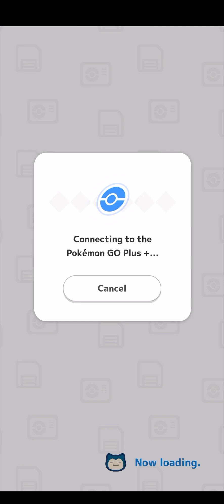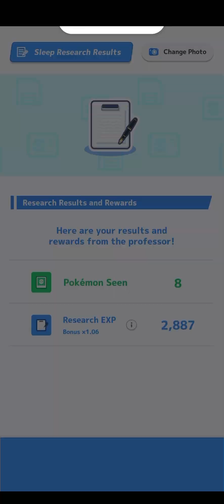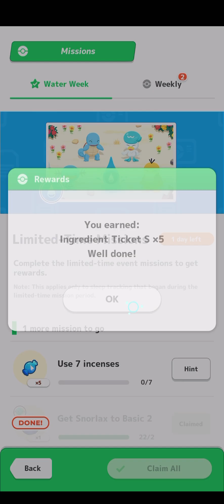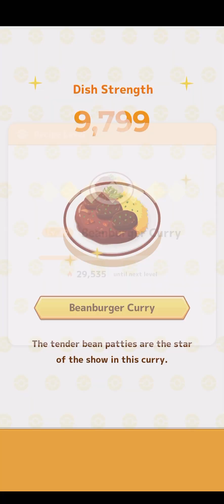Quagsire Appeared! Pokémon Sleep 24-8-2024